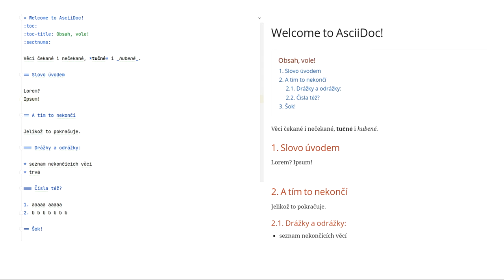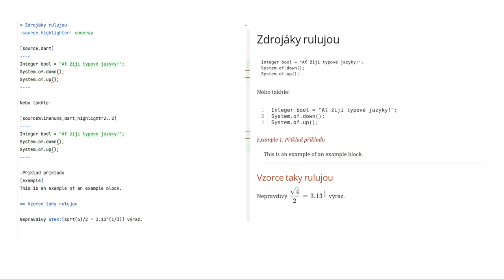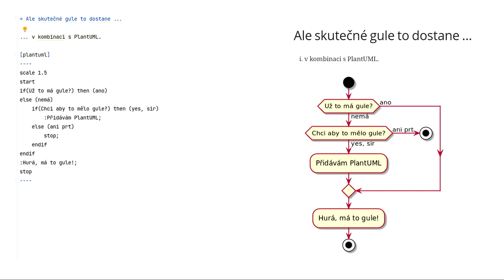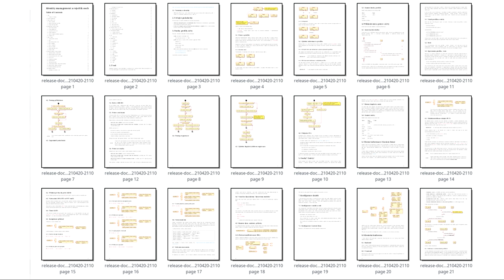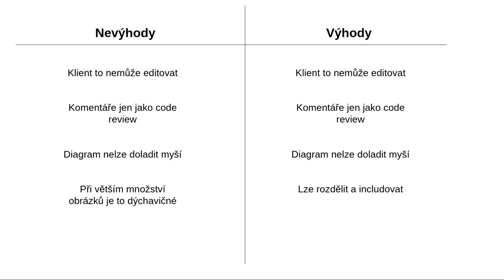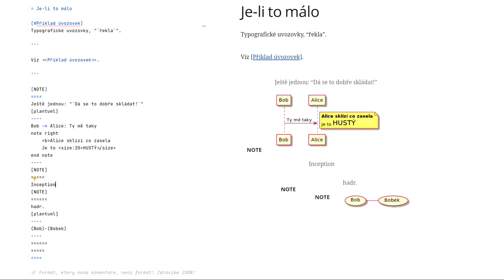jOpenSpace 2021 - Tomáš Zvěřina - AsciiiDoc a PlantUML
- ASCII doc je principem podobný markdownu, ale hodí se na psaní celých knih
- má rozšíření pro poznámky, sidebary, poznámky pod čarou, citace, zdrojový kód
- jeden z pluginů je PlantUML, který umí activity diagramy, sekvenční, deployent diagramy, vizualizovat JSON … velmi jednoduše se ty diagramy píší
- výsledkem je velmi produktivní a spravovatelná dokumentace
- nevýhody - klient to nemůže editovat - komentáře jen jako code review, diagramy nelze doladit o layoutu rozhoduje algoritmus, při větším množství obrázků je to pomalejší
- výhody: lze to verzovat, rozdělit a includovat
- formát umožňuje plno věcí a zároveň není výsledek rozbitý, formát je robustní
- dokumentace se builduje Mavenem, existuje plugin do IntelliJ Idea … musí se ale něco doinstalovávat na stroj, který provádí publikaci